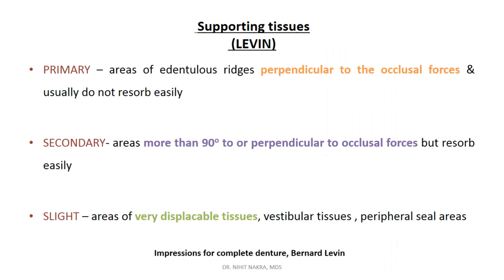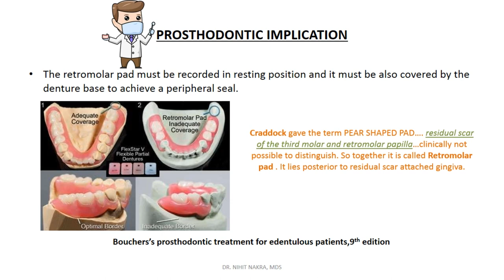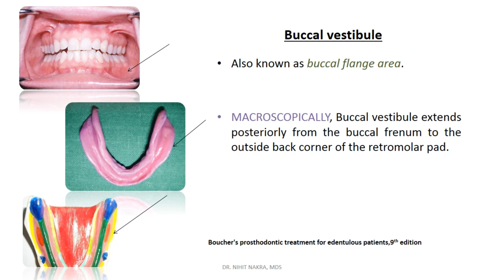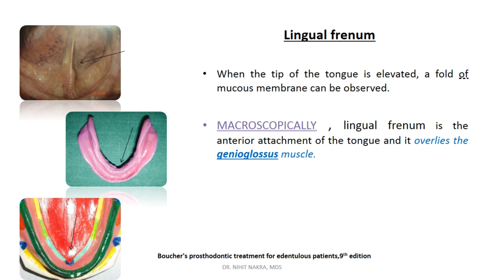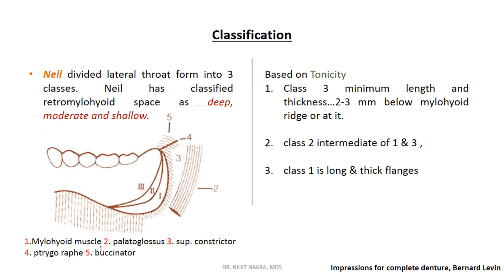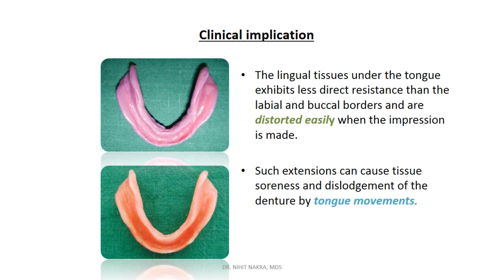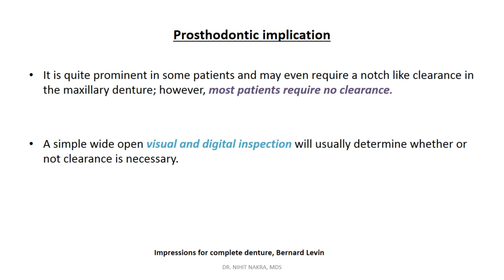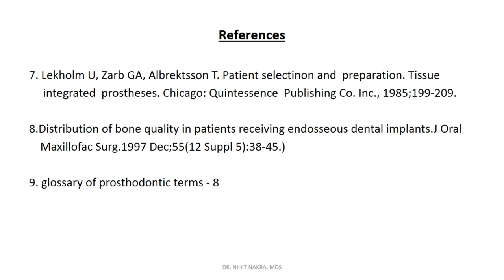Anatomical Landmarks Of The MANDIBLE (Theory & Clinical significance)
CHAPTERS:
0:00 INTRODUCTION
0:40 WHAT ARE ANATOMICAL LANDMARKS ?
0:55 SUPPORTING TISSUES (LEVIN & BOUCHER)
1:09 CREST OF RESIDUAL RIDGE
1:28 BUCCAL SHELF
1:44 RETROMOLAR PAD
2:09 LIMITING STRUCTURES
3:21 LINGUAL BORDER LANDMARKS
3:39 ALVEOLINGUAL SULCUS
4:40 RETROMYLOHYOID SPACE
4:58 RELIEF AREAS

Books referred by me for this topic
1. Boucher's Prosthodontic Treatment For Edentulous Patients
2. Impressions for Complete Dentures
3. Complete Denture Prosthodontics
4. Syllabus of Complete Dentures
5. Orban's Oral Histology And Embryology